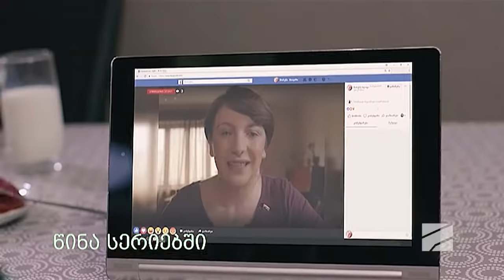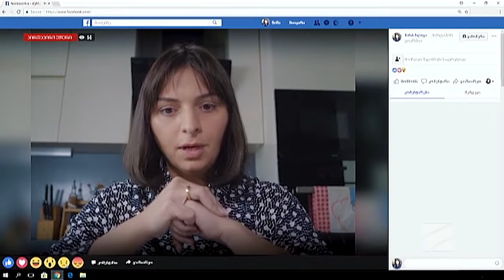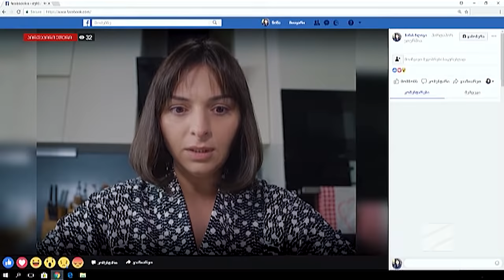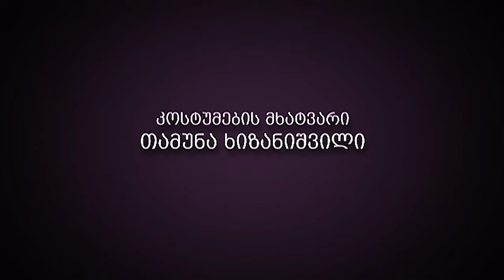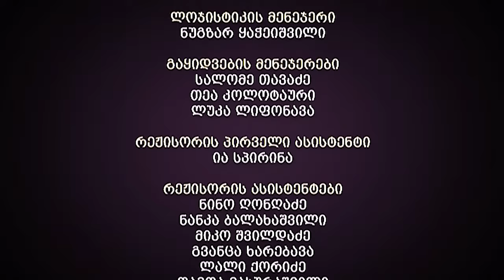ჩემი ცოლის დაქალები - სერია 69 (სეზონი 12)